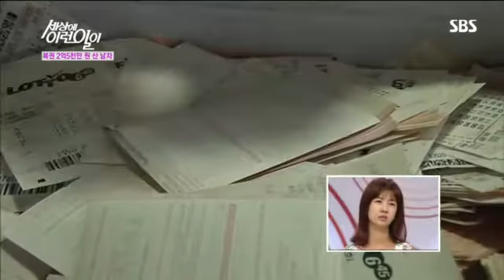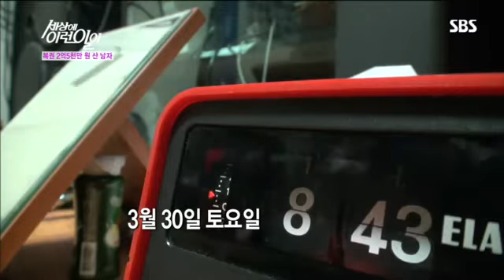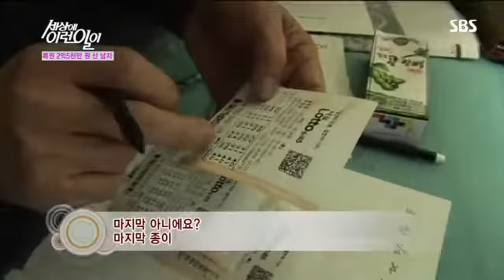세상에 이런 일이 736회 #10